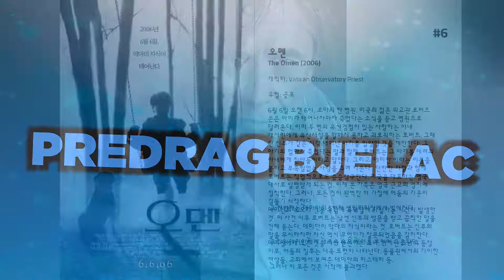최고의 Predrag Bjelac 영화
6. 오멘
6월 6일 오전 6시, 로마의 한 병원. 미국의 젊은 외교관 로버트 쏜은 아이가 태어나자마자 죽었다는 소식을 듣고 병원으로 달려온다. 이미 두 번의 유산경험이 있는 사랑하는 아내 캐서린에게 유산사실을 말하지 못하고 괴로워하는 로버트. 그때 한 신부가 같은 시각 태어난 아기를 입양할 것을 제안한다. 그 아기의 엄마가 죽었다는 말과 함께.  로버트는 그 아기를 데려와 아내에게 친아들이라고 말한다. 그리고 ‘데미안’이라는 이름을 붙이고 부족함없는 사랑을 주며 키운다.  단란한 가정과 함께 로버트는 직업적으로도 승승장구한다. 미국을 대표하는 영국 대사로 발령받게 되는 것. 이제 쏜 가족은 영국 근교의 영지에 정착한다. 그러나, 모든 것이 완벽한 이 가정에 어둠의 기운이 감돌기 시작한다.
 그 첫번째는 데미안의 5번째 생일파티장에서 벌어진다. 데미안의 유모가 건물 옥상에 목매달아 자살하는 사건이 발생한 것. 이 사건 이후 로버트는 낯선 신부의 방문을 받고 끔찍한 말을 전해 듣는다. 데미안이 악마의 자식이라는 것. 로버트는 신부의 말을 무시하지만 자신 역시 무엇인가 잘못되었음을 감지한다.
 그즈음 데미안에게 새로운 유모 베이록 부인이 고용된다. 데미안에게 모든 것을 바쳐 헌신하는 그녀. 하지만 그녀의 등장 이후, 어둠의 징후는 더욱 또렷이 나타난다. 동물원에서의 기이한 현상들, 교회에서 보여준 데미안의 히스테리 등.
 그러나 이 모든 것은 시작에 불과했다…

5. 아이온크래드 : 배틀 포 블러드

4. 차일드 44
1952년 소비에트 연방, 범죄 발생률 0%인 완벽한 국가에서 출세가도를 달려온 ‘레오’(톰 하디). 평온한 어느 날, 철길 옆에서 어린 아이가 시체로 발견되고 ‘레오’는 "완벽한 국가에서 범죄란 없다"는 굳은 신념 아래 단순한 기차 사고로 종결 짓는다. 한편 사랑하는 아내 ‘라이사’(누미 라파스)가 스파이로 지목되지만 차마 그녀를 고발하지 못한 ‘레오’는 민병대로 좌천되고, 사고 발생 소식에 ‘네스테로프’ 대장(게리 올드만)과 함께 현장으로 출동한다. 숲 속에서 발견된 아이 시체를 본 ‘레오’는 과거 사고와 유사점을 발견하고 동일범의 소행일지도 모른다는 의심을 갖게 된다. 비슷한 또래 아이들의 모든 사건을 관통하는 단서를 찾게 된 ‘레오’와 ‘네스테로프’ 대장은 끔찍한 아동 연쇄살인사건과 거대한 음모의 실마리를 발견하고 본격적으로 사건을 파헤치기 시작하는데...

3. 유로 트립
고등학교 졸업과 동시에 여자친구에게 채인 스콧 토마스. 수년 간 이메일과 채팅으로 사귀었던 자신의 독일어 과목 공부를 도와준 독일 친구가 남자가 아닌 아리따운 여성임을 알게 되자, 세 명의 친구들과 함께 그녀를 만나러 유럽 여행에 나서면서 갖가지 소동이 벌어진다.

2. 나니아 연대기: 캐스피언 왕자
나니아에서 현실의 세계로 돌아온 지 1년 후, 페벤시 남매들은 마법의 힘에 의해 다시 나니아의 세계로 들어간다. 그러나 그곳은 이미 폐허로 변해 있었다. 나니아 시간으로 벌써 1,300년이란 세월이 흘렀던 것. 그들이 없는 동안 나니아는 황금기의 종말을 고하고, 인간인 텔마린 족에게 점령되어 무자비한 미라즈 왕의 통치를 받고 있었다.  페벤시 남매들을 나니아로 불러낸 건 바로 텔마린족의 진정한 왕위 계승자인 캐스피언 왕자였다. 삼촌 미라즈에게 왕위를 뺏기고 목숨의 위협을 느낀 그는 나니아인들이 숨어 사는 숲 속으로 피신, 그곳에서 페벤시 남매와 만난다.  부왕을 죽인 삼촌을 물리치고 자신의 왕위를 찾게 도와주면 나니아인들의 터전을 돌려 주겠다는 약속을 하는 캐스피언 왕자. 이에 네 남매와 나니아인들은 그를 도와 미라즈의 군대와 전쟁을 벌이게 되는데…

1. 해리 포터와 불의 잔
요즘 들어 매일 꾸는 악몽 때문에 이마의 상처에 더욱 통증을 느끼는 해리(다니엘 래드클리프)는 친구 론(루퍼트 그린트)과 헤르미온느(엠마 왓슨)와 함께 퀴디치 월드컵에 참가해 악몽에서 벗어날 수 있게 돼 마냥 기쁘다. 그러나 퀴디치 캠프장 근방 하늘에 불길한 기운이 나타난다. 바로 마왕 볼드모트의 상징인 '어둠의 표식'이 나타난 것. 볼드모트가 13년 전에 자취를 감춘 뒤, 감히 모습을 드러내지 못했던 그의 추종자 데스 이터(DEATH EATER)들이 그 표식을 불러낸 것이다. 두려움으로 가득 찬 해리는 안전한 호그와트 마법학교로 돌아가고 싶어한다. 덤블도어 교장(마이클 갬본 경)이라면 자신을 지켜줄 수 있을 것이기에.